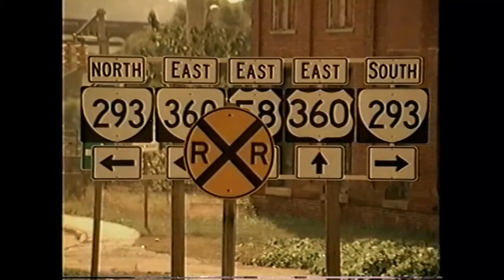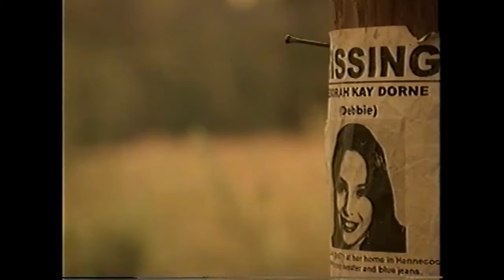Amy & Isabelle (TV Movie 2001)Elisabeth Shue, Hanna Hall, Martin Donovan